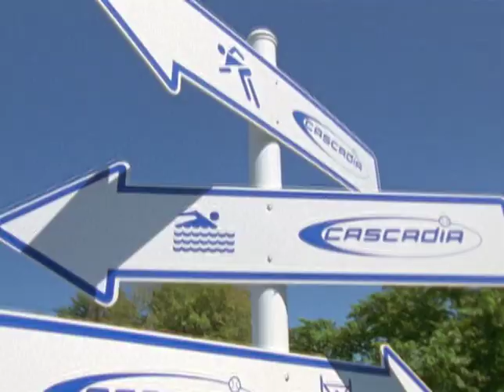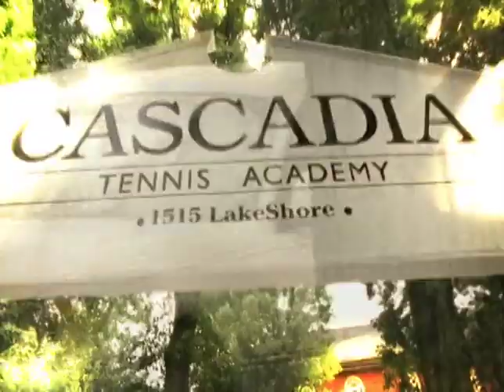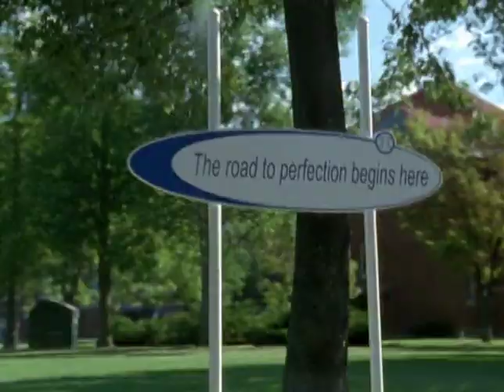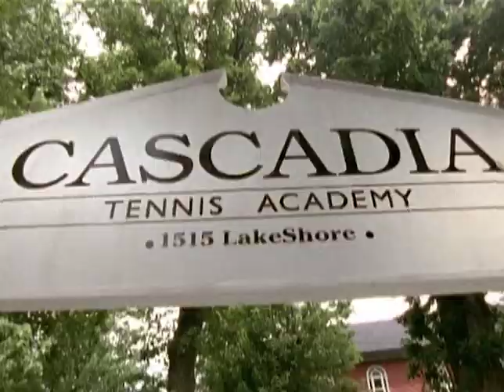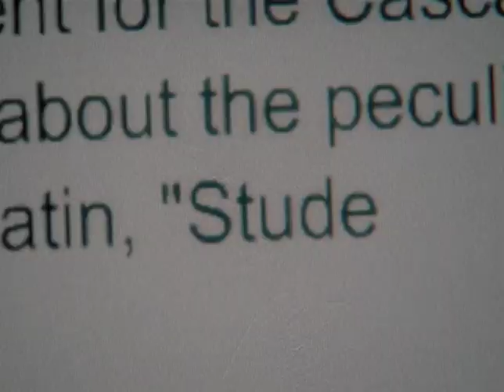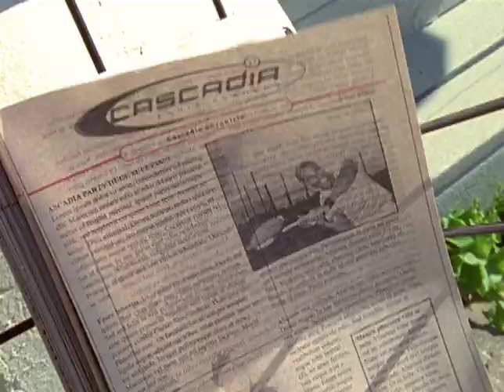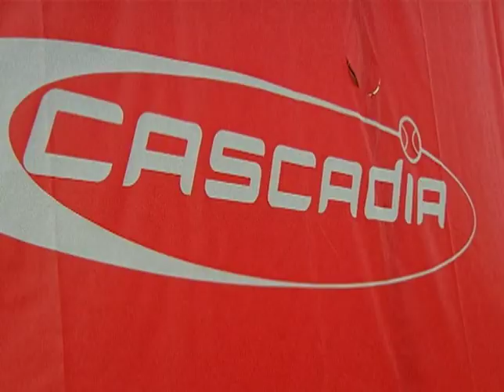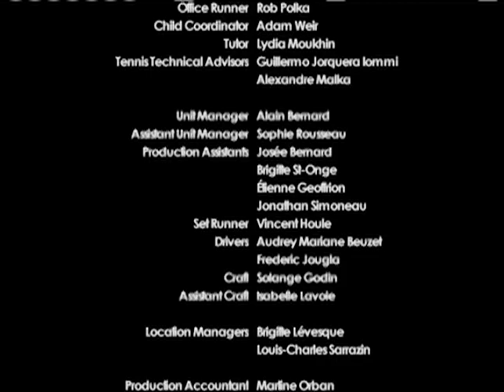15/Love | Studentia Jockulus | Season 1 Episode 1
The series follows a group of young hopefuls at the internationally renowned Cascadia Tennis Academy, where they live, love, laugh, fight, cry and dream their way through adolescence.

Directed by: Paolo Barzman
Starring: Laurence Leboeuf, Meaghan Rath, Max Walker, Amanda Crew, Jemima West, Anthony Lemke, Nwamiko Madden, Tyler Hynes